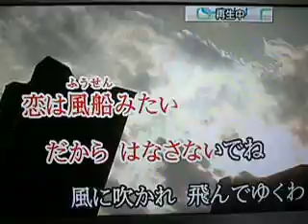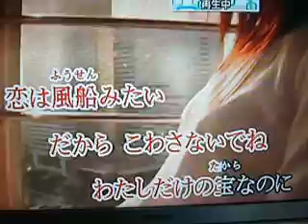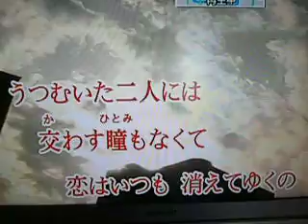ひまわりの小径